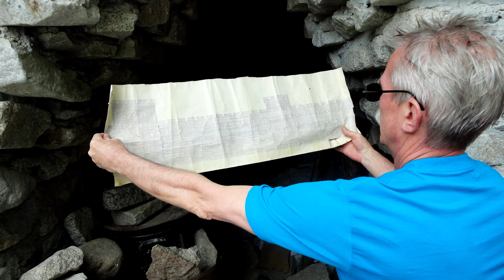For 30 Years He Built a Stone Castle Alone in the Mountains. What came of it?! A lifelong dream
Survival and building a shelter in wild places has long been in the blood of man. But in this video we will talk about something more than just a stone house - it's a real stone castle. And it was built alone by a man whose dream lived until the last heartbeat. He even tried to rob a bank for the quick realization of his dream, but everything was unsuccessful. This did not break him, and stone by stone he built the fortress of his dreams. This fortress was popularly called Uncle Vanya's stone castle in the mountains.

For five years this castle stood and was not needed by anyone. Covered all over with dirt, abandoned plastic, bags and various garbage. But a kind man appeared who has a talent for turning unsuitable places for living into cozy shelters for wanderers. He has already started to improve this castle @SimpleLifeBushcraft  - here you can follow the process.

Leaving For Valhalla by Alexander Nakarada